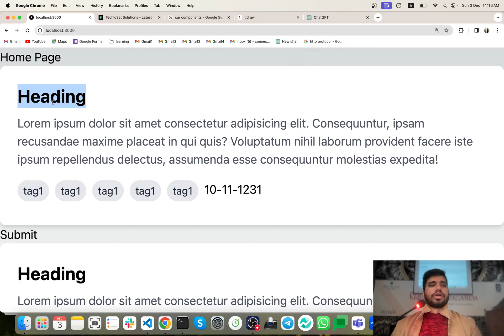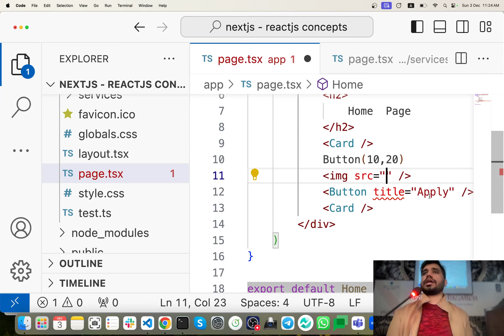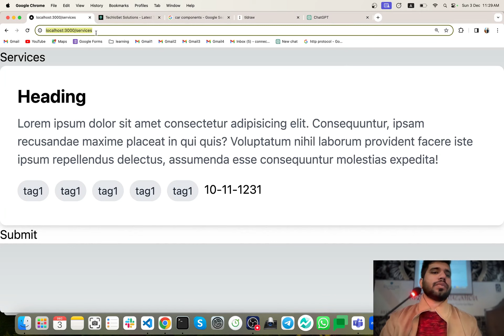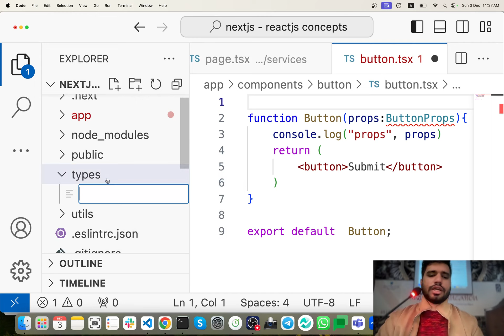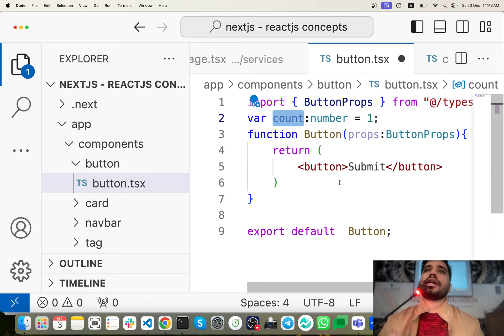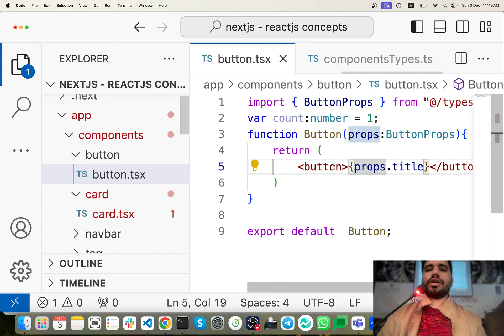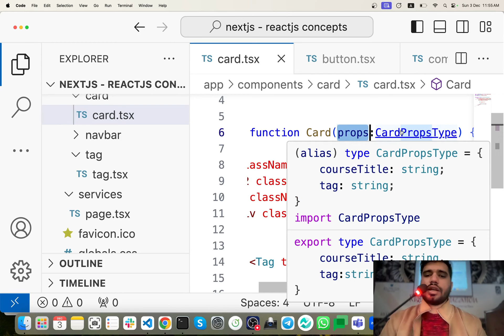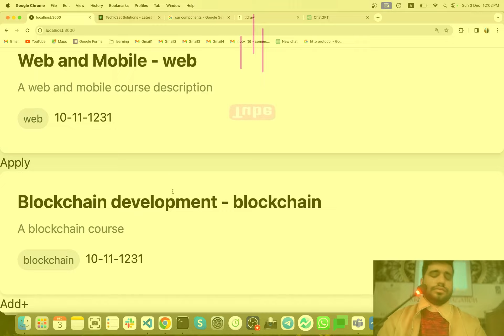#7: What is Props | Props in Nextjs 14 | Nextjs 14 Tutorial 2024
#07: Explaining Props in Next.js 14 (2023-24)
What is Props in Nextjs 14 | Nextjs 14
In Class 07, we'll simplify the idea of props in Next.js 14. Learn how to easily share data between different parts of your application. Join us to understand the straightforward magic of props! 🚀🔄